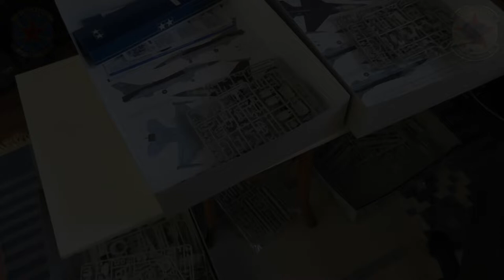Tamiya F-16 CJ Falcon (Double Trouble build) Part I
Hello friends.
I've started building two F16s ... There will be two aggressors ... here's part one ... part two will follow shortly ... thanks for the friendly watching! :) Greetings